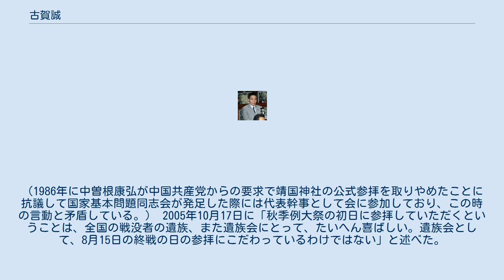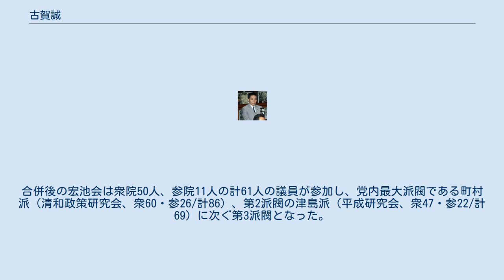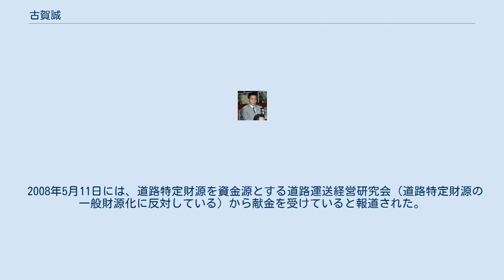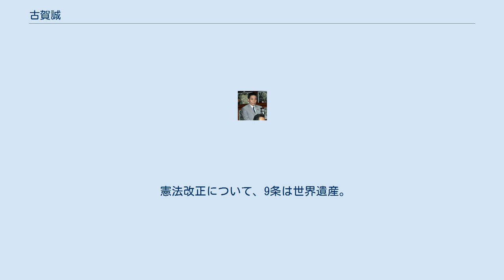古賀誠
古賀 誠（こが まこと、1940年8月5日 - ）とは、日本の元政治家。
 衆議院議員（10期）、運輸大臣（第72代）、自民党国会対策委員長、自民党幹事長、自民党選挙対策委員長、宏池会会長、日本遺族会会長を歴任。
 福岡県山門郡瀬高町（現みやま市）出身。
2歳の時に第二次世界大戦に従軍中だった父がフィリピン・レイテ島で戦死。
女手一つで苦労する母親の姿を見て、政治家を志す。
自民党の鬼丸勝之参議院議員の秘書を経て、1980年に衆議院議員に旧福岡3区から初当選（当選同期に久間章生・森田一・川崎二郎・平沼赳夫・高村正彦・柿沢弘治など）。
以来、小選挙区制での福岡7区を含めて連続10回当選。
野中広務とは派閥は違うが師弟関係にある（衆院選初当選は古賀の方が約3年早い）。
 建設政務次官、自民党建設部会長、衆議院建設委員長、自民党総務局長を経て1996年、第2次橋本内閣の運輸大臣として初入閣。
 自民党では名門派閥の宏池会（鈴木善幸→宮澤喜一→加藤紘一派）に属し、当選同期の川崎二郎、1期上の白川勝彦と共に加藤紘一の側近とも見られていたが、2000年に起きた「加藤の乱」に際しては当時幹事長職にあった野中の意向に沿って反加藤として動き、加藤と決別して堀内派の結成に奔走。
加藤の乱の後で、野中に禅譲される形で自民党幹事長に就任。
 2001年以降の小泉純一郎政権下では道路公団民営化反対派の中核となるなど、野中、亀井静香らと並んで「抵抗勢力」側の代表的な政治家の一人とみなされるようになる。
道路族の有力議員であり、道路特定財源の一般財源化に反対した。
他方、小泉側も古賀に度々財務大臣や外務大臣などの重要閣僚での入閣を打診したと報じられ、古賀の取り込みに腐心していた時期もあった。
 2005年の郵政国会では、亀井や綿貫民輔らと法案反対の動きを見せていたが、土壇場の衆議院本会議採決では採決直前に退席し、棄権。
その後の第44回衆議院議員総選挙では弁明書を提出し公認候補として党内に残り当選するものの、影響力は低下した。
 2005年12月には、道路族としての有力な権力基盤である道路調査会の会長ポストを石原伸晃に明け渡した。
 2006年2月には、派内の反対派と妥協する形で丹羽雄哉と共に宏池会の共同代表となる。
ただし、小泉首相の事実上の後継者である安倍晋三が後継総裁に有力視される中、派は丹羽や柳澤伯夫らも主導権を奪い合っているために派を一本化できておらず、実際、同年の自民党総裁選挙では、かつて側近として仕えた加藤の後継者である谷垣禎一、「士志の会」を結成するなど親しい関係にある麻生太郎ではなく、派の方針に従い安倍を支持した。
同じ福岡県選出の衆議院議員である麻生とは地元での対立の先鋭化も一部から指摘されていた。
 しかし、安倍が総裁に選ばれるや否や、「宏池会の理念と安倍の理念とは大きな溝がある」という旨の発言をし、距離を置いた。
一方、安倍内閣成立の論功行賞で、丹羽が総務会長就任により派閥を離れると、機先を制して丹羽・古賀派の共同代表から単独会長に就任。
マスコミも、これを機に呼称を古賀派へ改称した。
当選同期の太田誠一をはじめ派内幹部の多くと若手に支持されているとみられ、自身の選挙対策委員長就任後も実権を握っている。
 地元では党の福岡県支部連合会の会長として、党勢の維持・拡大に努めてきた。
しかし、2006年から相次いで行われた福岡市と北九州市の市長選挙で、政府・与党推薦の候補が相次いで敗れたため、「幹事長が即辞めたのに自分が残るわけにはいかない」として、一部の反対の声を押し切り、2007年2月、県連会長を辞任した。
残任期間は原田義昭衆議院議員が務めた。
 同年9月、安倍の辞任表明を受けて行われた2007年自由民主党総裁選挙では麻生太郎と町村派の福田康夫が立候補したが、古賀は「福田先生の方が政治信条が近いと思います」と福田支持をいち早く表明し、山崎派や谷垣派などと連携を行って、麻生包囲網で重要な役割を果たした。
9月23日に総裁に就任した福田康夫から総務会長の就任を打診されたが、選挙の取り仕切りを希望したため、選挙対策委員長 への就任に決まった。
党新役員記者会見では「党四役」という表現が使われ、古賀もその一員として記者会見に臨んでいる。
なお、古賀は選挙対策委員長の就任理由...